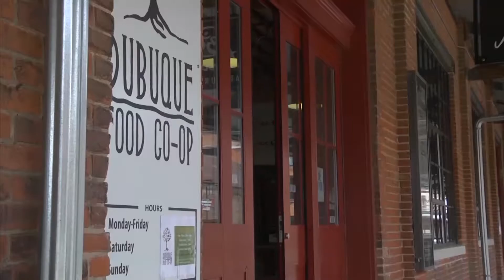Local and Organic Food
See how the city of Dubuque is responding to the recent trend in healthy eating.